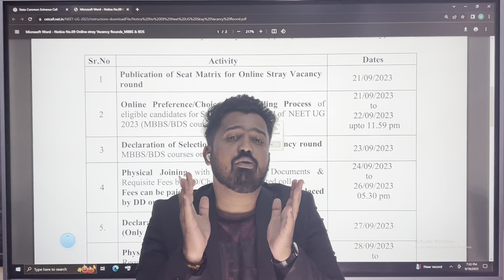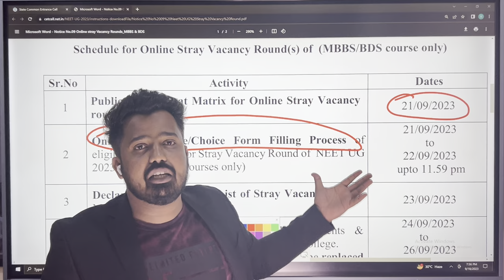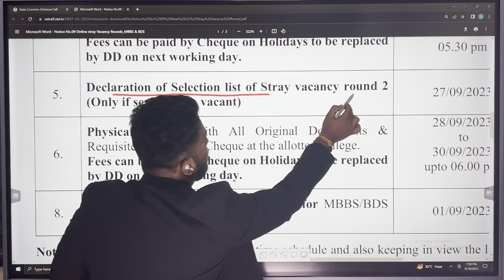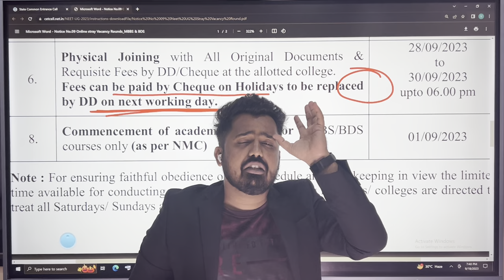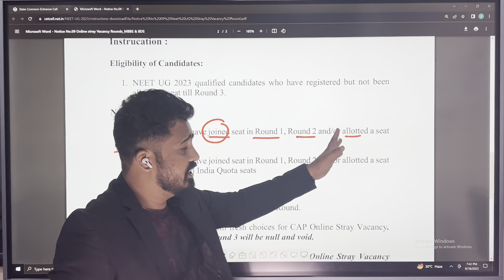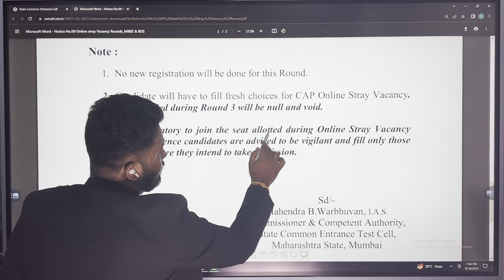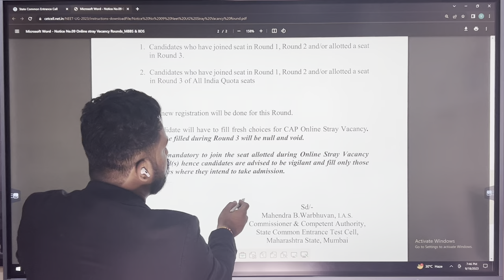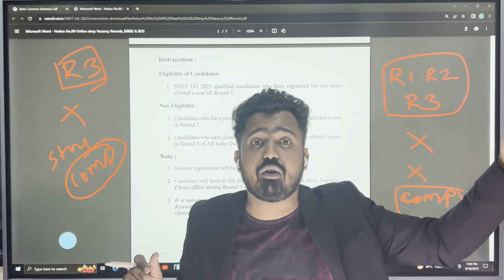MAHARASHTRA STATE MBBS/BDS STRAY VACANCY ROUND| SPOT ROUND ELIGIBILITY | CUT OFF STRAY VACANCY ROUND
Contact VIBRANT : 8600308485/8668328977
We have the team of experienced and highly qualified people including Doctors and Engineers to provide solutions for every kind of problems a student can face who aspires to be a Doctor or an Engineer. WE ARE HERE FOR YOU, ALWAYS.

Education Consultants
Admission Consultants.

Host By: Rushikesh Kulkarni BE (MIT PUNE)